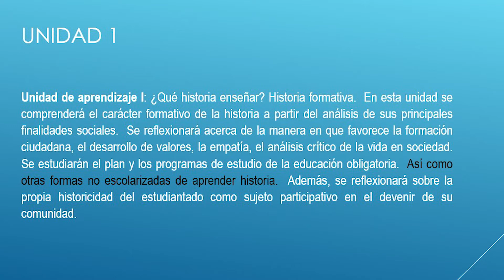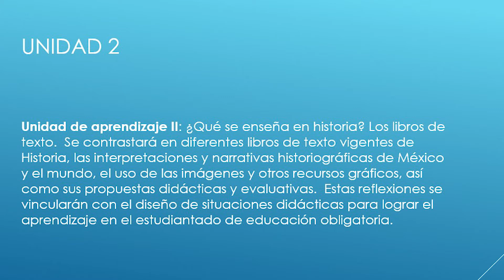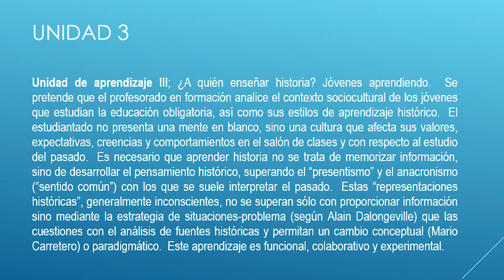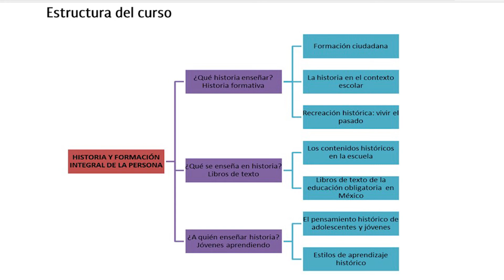Historia y Formación Integral de la Persona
LICENCIATURA EN ENSEÑANZA Y APRENDIZAJE DE LA HISTORIA EN EDUCACIÓN SECUNDARIA

1° SEMESTRE

Trayecto formativo:
Formación para la enseñanza y el aprendizaje

El propósito de este curso consiste en que cada estudiante explique, como marcos explicativos coherentes, la articulación, progresión y profundidad que tienen los contenidos de la historia en la educación obligatoria, mediante el análisis del plan y programa vigente desde la perspectiva de los debates teóricos existentes en la construcción del conocimiento histórico, los diversos contextos y los estilos de aprendizaje de .os estudiantes con objeto de que sea capaz de comprender la Historia como una disciplina formativa e identificar los didácticos, objetivos de aprendizaje, recursos, medios didácticos y tecnológicos útiles para una intervención eficaz en la enseñanza y el aprendizaje de la historia.